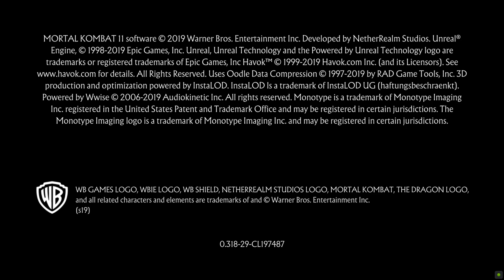Mortal Kombat 11 Gameplay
Prepare for a journey into the heart of chaos and combat as we dive into the electrifying world of Mortal Kombat 11. With a deep appreciation for the game's intense martial arts, stunning visuals, and thrilling action sequences, this live gameplay review will take you on a ride you won't soon forget.

0:00 - 3:00 minutes: Spectacular Visuals
From the very first moments, Mortal Kombat 11 makes it clear that it's a visual masterpiece. The character models are incredibly detailed, showcasing a level of realism that's nothing short of jaw-dropping. The arenas are equally impressive, with intricate designs that set the stage for brutal battles. Each punch, kick, and special move is brought to life with a level of detail that immerses you in the game's world.

3:00 - 6:00 minutes: Brutal and Intense Combat
The heart of Mortal Kombat 11 lies in its combat system, and it does not disappoint. The moves are smooth, the combos are intricate, and the special abilities are utterly devastating. The tension is palpable as you and your opponent engage in a dance of death, trying to outmaneuver each other. The character roster is diverse, with a mix of classic fighters and new additions, each with their own unique fighting style.

6:00 - 9:00 minutes: Storytelling Excellence
Mortal Kombat 11 takes its narrative to new heights, combining an intriguing storyline with stellar voice acting. The characters' motivations, relationships, and backstories are woven seamlessly into the gameplay, adding depth and meaning to the battles. The time-travel element brings a fresh perspective to the Mortal Kombat universe, and it's executed with precision.

9:00 - 12:00 minutes: Gory and Creative Fatalities
One of the franchise's defining features, the Fatalities, remains as gruesome and creative as ever. The fatalities in Mortal Kombat 11 are a gory spectacle, showcasing the developers' willingness to push the boundaries of brutality. These finishers are not for the faint of heart, but they add a layer of excitement and surprise to each match.

12:00 - 15:00 minutes: Multilayered Gameplay
Mortal Kombat 11 offers a multilayered gaming experience that caters to both casual players and competitive gamers. The game includes various modes, from the straightforward versus mode to the in-depth Tournament mode. Whether you're playing with friends on the couch or competing online, there's a mode to suit your style.

15:00 - 18:00 minutes: Stunning Soundtrack and Audio Effects
The game's soundtrack is as epic as its battles. The music enhances the atmosphere and intensifies the action, while the sound effects are crisp and impactful. Every punch and kick feels weighty, and the roars of the crowd add to the excitement.

18:00 - 21:00 minutes: Ongoing Support and Updates
Mortal Kombat 11 continues to receive support and updates from the developers, which keeps the game fresh and engaging. New characters, costumes, and balance changes are regularly introduced, ensuring that the community remains active and invested.

Conclusion:
In the world of fighting games, Mortal Kombat 11 stands out as a tour de force of stunning visuals, intense combat, and gripping storytelling. The combination of deep gameplay mechanics, a diverse character roster, and ongoing support ensures that this game remains at the top of its genre. If you're a fan of martial arts, gore, and epic battles, Mortal Kombat 11 is a must-play title that will keep you entertained for hours on end.